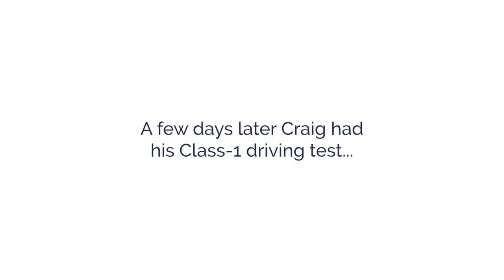From unemployment to a job he loves. - Craig Wallis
Here is Craig telling us his story, of how he came to The Job Gym, got back into full-time employment. But that's not all...

He has now returned to take his full Class-1 HGV license to push his career to the next level.